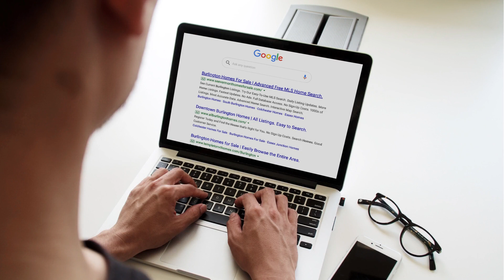We Are Union Street Media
The way home buyers and sellers find their agents has changed. At Union Street Media we make it easy to get found first online.

Our digital strategies are tailored to fit your unique business goals and cover everything from search engine marketing, custom content creation, innovative voice solutions, and technical optimization to advertising campaign management across all major platforms to beautiful high performing websites that are IDX integrated, mobile responsive, and feature-rich.